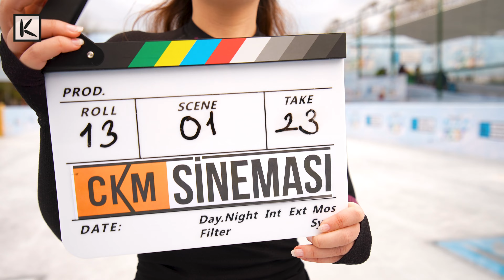CKM Sineması 13 Ocak’ta sinemaseverlerle buluşuyor. 🙌🏻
Oyun, Kayıt, Motor… 🎬

Ve sonunda başlıyoruz. CKM Sineması 13 Ocak’ta sinemaseverlerle buluşuyor. 🙌🏻